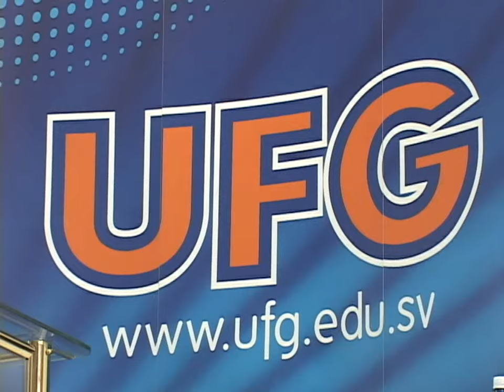TALENTOS UFG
Reforzar los conocimientos tecnológicos es el objetivo del programa jóvenes talentos TIC de la universidad Francisco Gavidia. Esta vez son 15 los jóvenes quienes tuvieron la oportunidad de capacitarse en diferentes ramas durante un periodo de 18 meses. El programa busca beneficiar a estudiantes bachilleres de instituciones públicas y privadas.